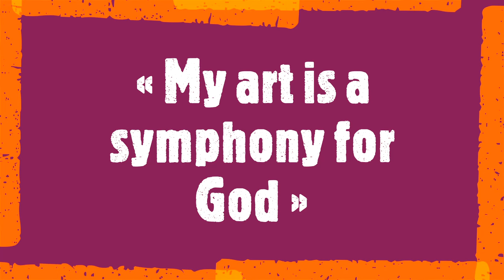Costel Iarca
« My art is a symphony for God. »
Costel Iarca (1963) is a Romanian abstract expressionist living and working in U.S.A., known for developing a textured application method.
His distinctive patented technique leaves the canvas three-dimensional with depth and definition. By incorporating textiles into cylindrical calques with latex and acrylic paint, on canvases as massive as five by six feet and weighing as much as sixty pounds, vibrant color explodes in three-dimensional patterns and shapes. Embedded with mystical imagery and spiritual symbols, his paintings reflect his philosophical immersion at the University of Theology in Transylvania, his native land. “I can see that I do the relation all the time between theology and paintings… Art is the big window of the soul."
Soundtrack:
Cello Suite no. 2 in D minor BWV 1008
 Steuart Pincombe, cello